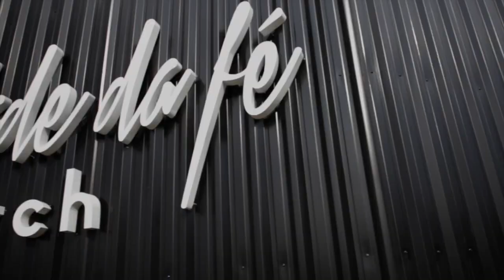Mirko Levak // Atitudes de alguém favorecido por Deus